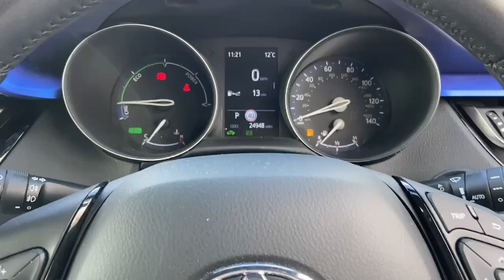FL70AET TOYOTA CHR DYNAMIC GREY 2020, TOYOTA BURROWS WORKSOP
2020 TOYOTA CHR DYNAMIC HATCHBACK PETROL/ELECTRIC, in GREY